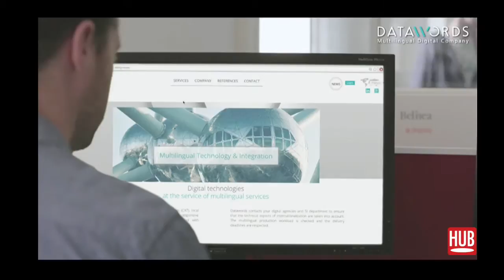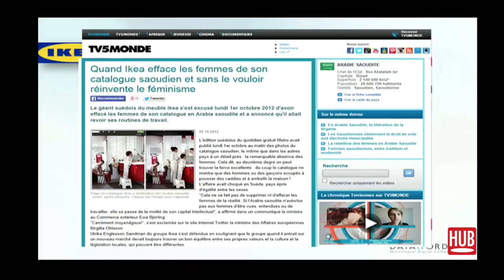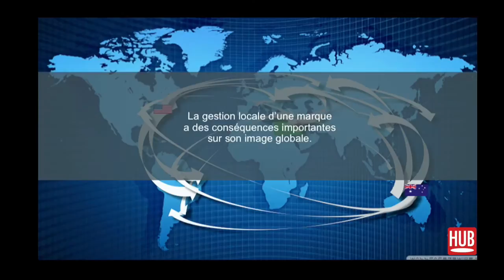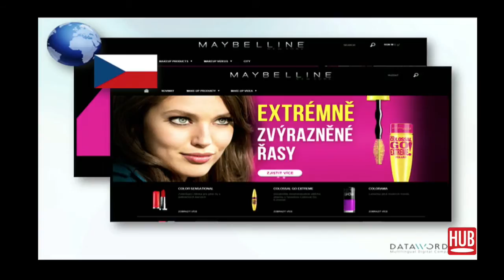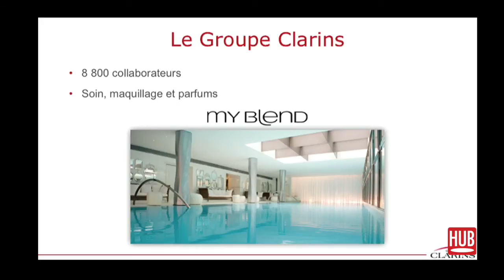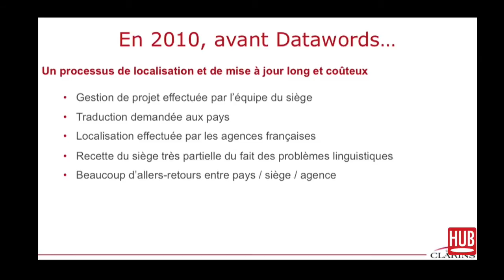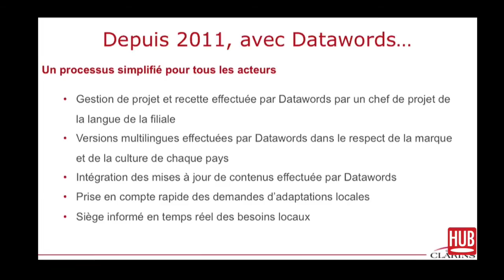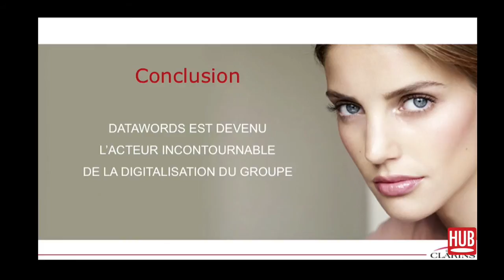Quels enjeux pour le multiculturalisme digital | HUBFORUM Paris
Lors de la première après-midi du HUBFORUM Paris dédiée au thème ENGAGE, s’est tenue une conférence sur le multiculturalisme. Emilie Thoraval Maunoury de Clarins est venue témoigner sur scène de sa stratégie avec Alexandre Crazover, fondateur de l'agence Datawords.